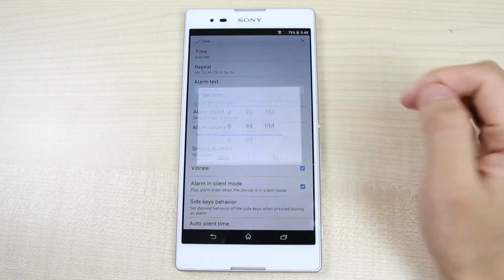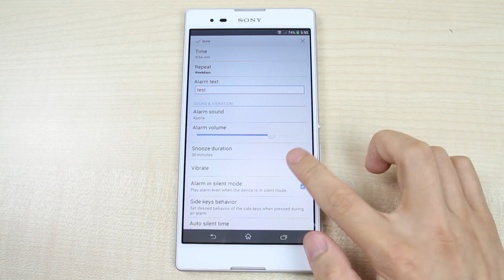Sony Xperia T2 Ultra - How to setup alarm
This video shows you how to set the alarm on Sony Xperia T2 Ultra.